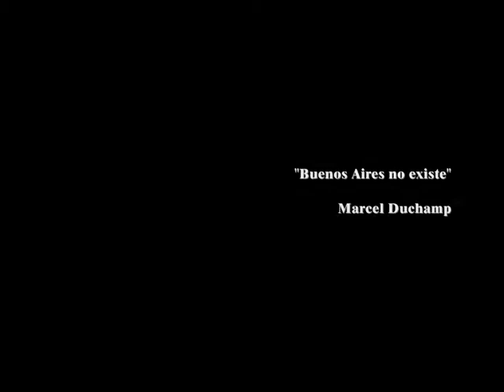Book Trailer - Cartografía Espiritual Porteña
Libro: Cartografía Espiritual Porteña. Buenos Aires Ilustrada. Ilustraciones de Facundo Huidobro. Con textos de F. Gorostiaga, M. Hoss y P. A. Roca.